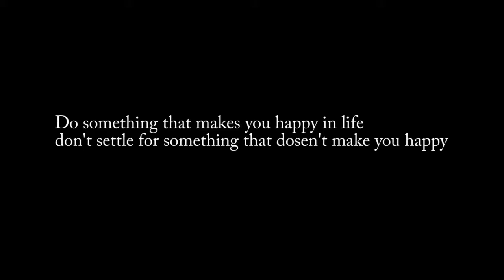A INSPERATIONAL COD MONTAGE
Trying something new and the editing got messed up a few times. So that's why it was sloppy. But the reason of this video is that you can do anything in life, go do what you want to do!ツ